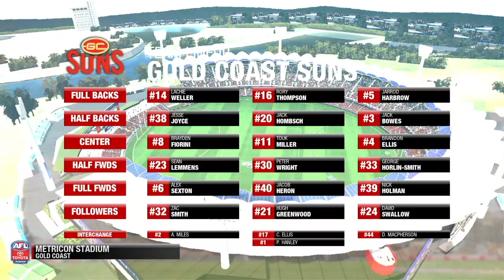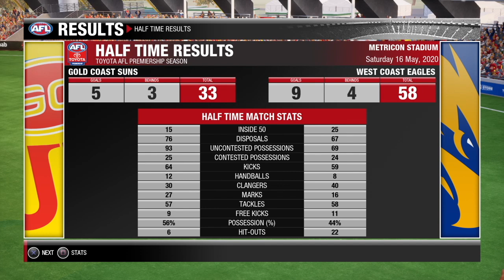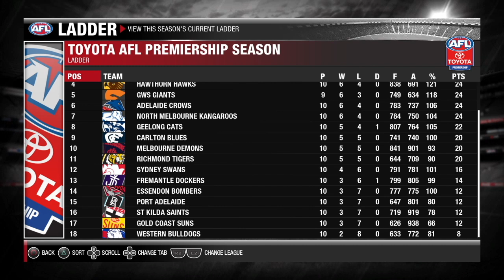TIM KELLY GOES BANG | AFL Evolution 2 Career Ep #10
Jesse's West Coast Eagles travel to Metricon Stadium to take on the Gold Coast Suns.